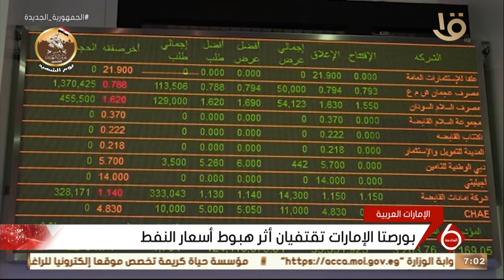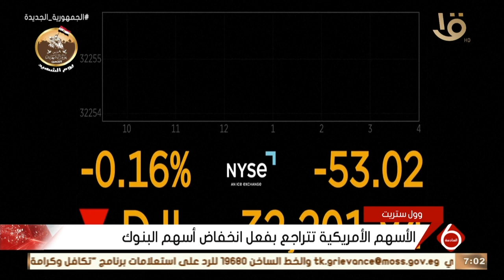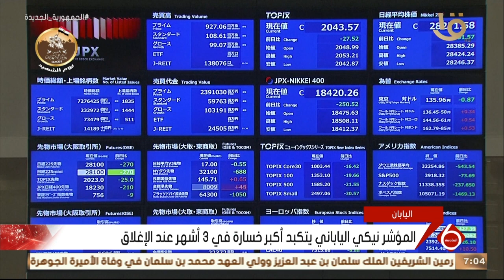هشام امنة يبحث مع البنك الدولي التنمية الاقتصادية في صعيد مصر وأهم أخبار النشرة الاقتصادية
نشرة السادسة | هشام امنة يبحث مع البنك الدولي التنمية الاقتصادية في صعيد مصر وأهم أخبار النشرة الاقتصادية